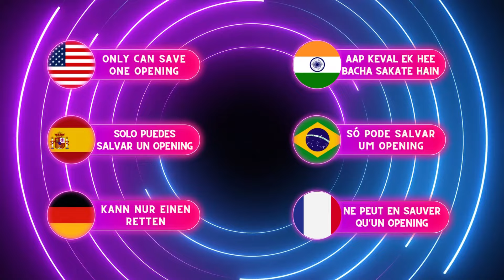Only SAVE 1 BANGER OPENING 🎵 | ANIME OPENING QUIZ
Dive into the world of anime music with our Anime Opening Quiz! Test your knowledge and nostalgia as we present three iconic anime openings. Can you choose just one to save? Join the fun, challenge your friends, and relive the magic of anime music in this ultimate showdown!

👉 You will have to choose one Anime Opening 🔊🎶